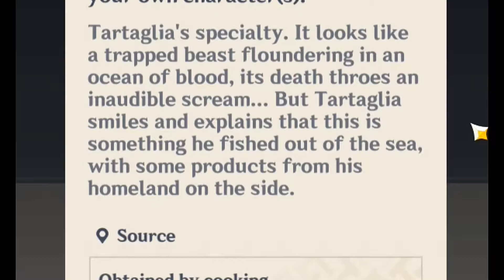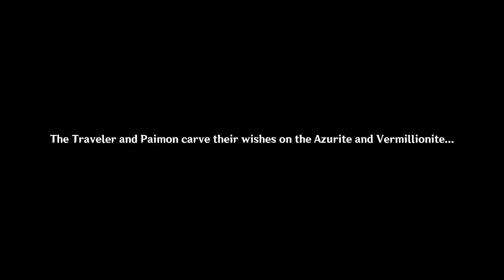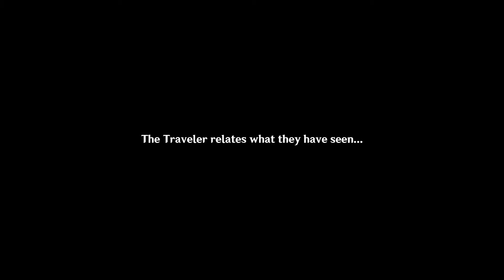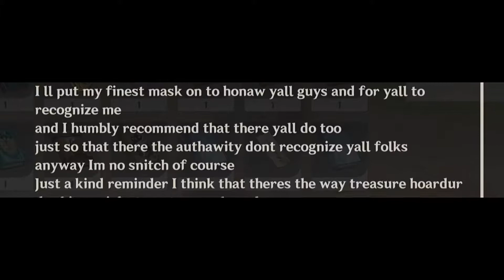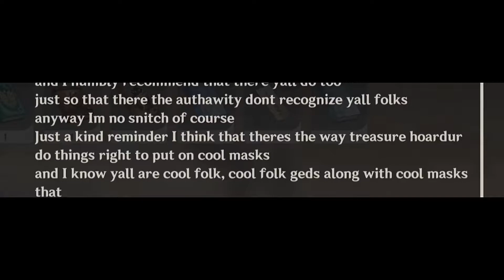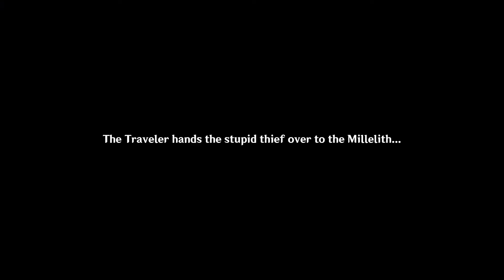THIS IS SUSPICIOUS | Genshin Impact #15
What do I use to record and edit?
I record with Bandicam and edit with Wondershare Filmora.